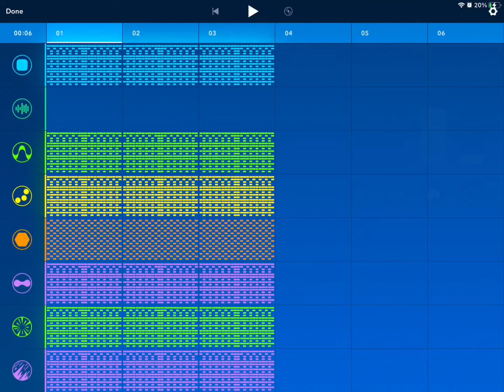the third song in an fnf mod be like:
funn e spam!!1

fnf, fridaynightfunkin, meme, fnfmeme, fridaynightfunkinmeme, fnfmod, fridaynightfunkinmod, memes, fridaynightfunking, fridaynightfunking mod, fnfmods, fridaynightfunkinmods, fridaynightfunkingmods, funny,